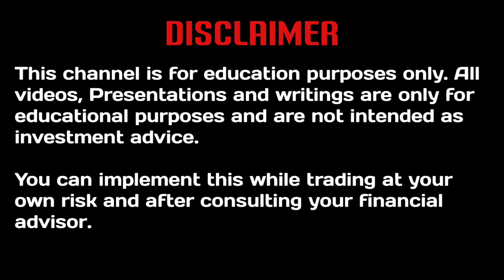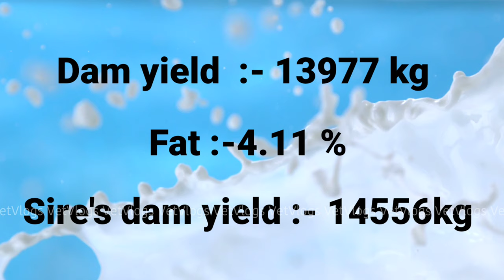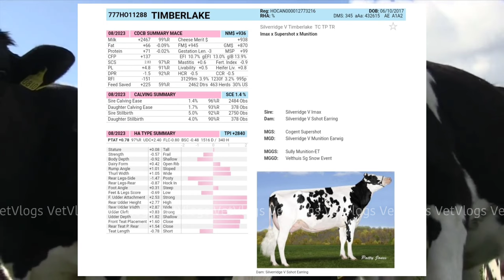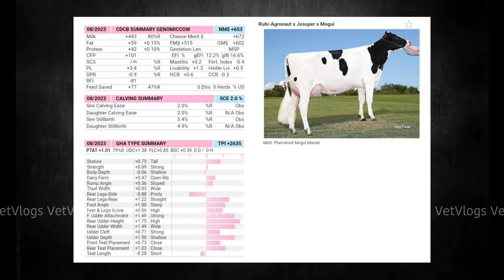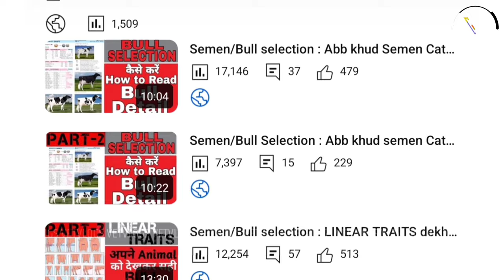A Proven Family Bull | KANE | Premium Imported Bull | 40422 |@VetVlogsChannelVetVlogs | NDDB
Video topic

A Proven Family Bull KANE | Premium Imported Bull |  VetVlogs

Dosto aaj ki video main humne germany ke imported bull hf-40422 ki baat ki hai . Umeed hai apko video kaffi achi lagi hogi .

NDDB-SAG (BULL, PEDIGREE & PROGENY)